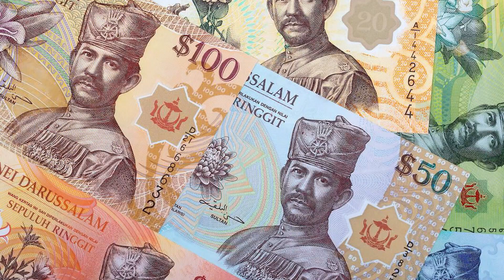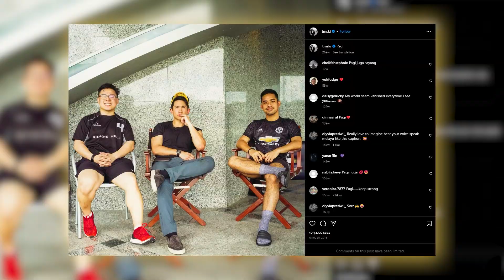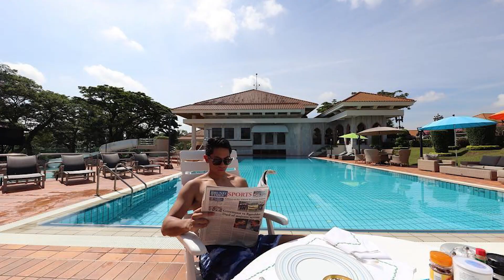Inside the Billionaire Lifestyle of Brunei's Prince Mateen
Join us on an extraordinary journey as we dive into the captivating world of Prince Mateen, the enigmatic member of Brunei's royal family. In this video, we uncover the secrets behind the lifestyle of the handsome charming prince known for his adventurous spirit, his impeccable style and passion for wildlife.  Get a glimpse into the opulent world of Prince Mateen as we explore his luxurious residence, extravagant parties, and breathtaking possessions.

Prepare to be mesmerized as we tell you the lesser-known facets of Prince Mateen's life. From his fashion-forward choices that have made him a style icon, to his magnetic charisma that continues to attract millions of followers worldwide, there's no denying why there is an enchantment with this prince.

00:00 Who's Prince Mateen of Brunei?
00:20 Wealth of the fourth son of Sultan Hassanal Bolkiah
01:09 Prince Mateen showcases his luxurious lifestyle
01:34 Prince Mateen's wardrobe (Gucci, Louis Vuitton, Balenciaga)
02:15 Prince Mateen's accessories (Cartier Rings, The Van Cleef & Arpels, Pateek Philipee, Rolex)
03:23 Prince Mateen's white tiger
03:28 Prince Mateen's animals
04:03 Prince Mateen's hobbies
05:18 Prince Mateen's car collections (Lamborghini, Ferrari, Mercedes-Benz, Porsche)
06:12 Prince Mateen's real estates (Spain, London's Mayfair district)